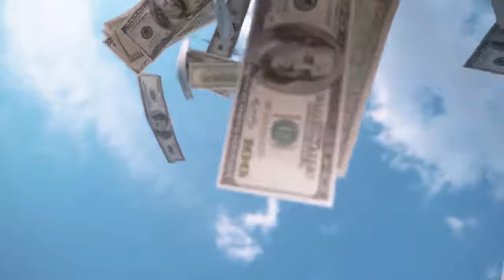Why MONEY Matters to Girls | Do Broke Guys Get Girls?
In this video I discuss the real reason women love guys with money, and answer the question 'do broke guys still get girls'

It is no secret that women money, but its NOT for the reason you think.